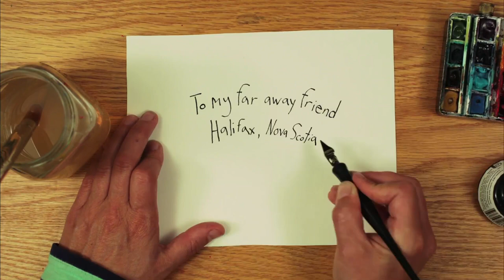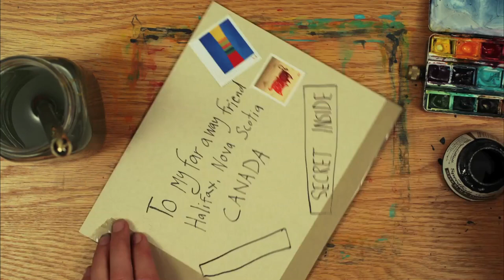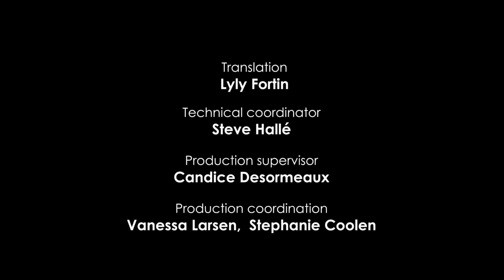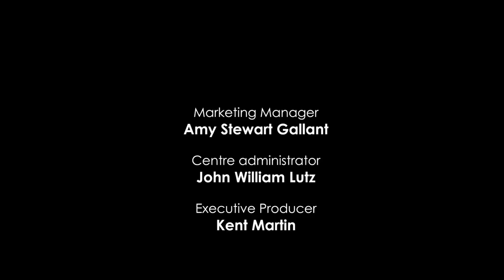Flawed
This is the true story of how my boyfriend and I met and fell in love and how I learned to love my flaws.